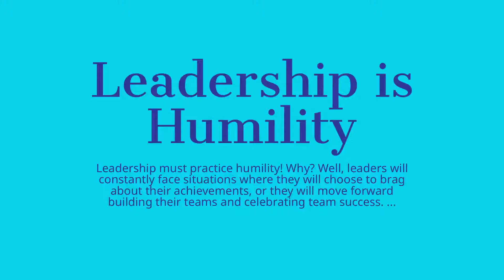Leadership is Humility